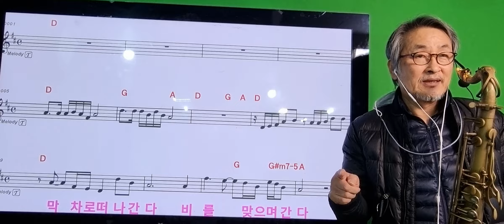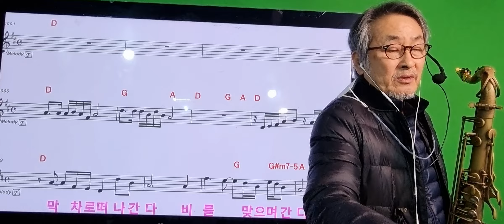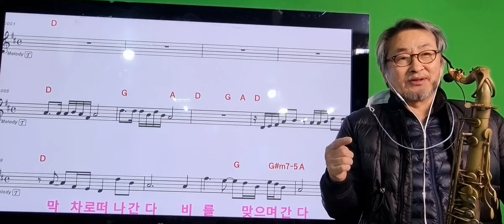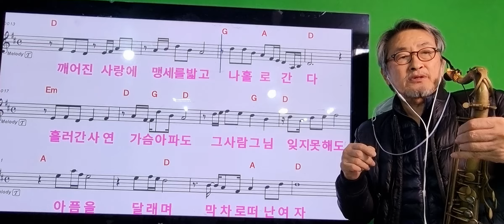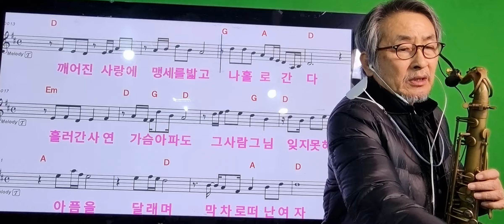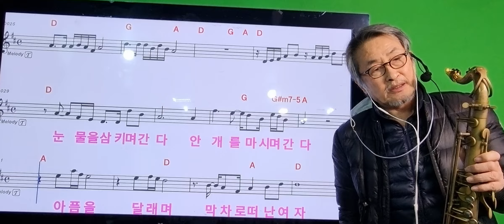771막차로떠난여자(배호)샾둘테너 설명